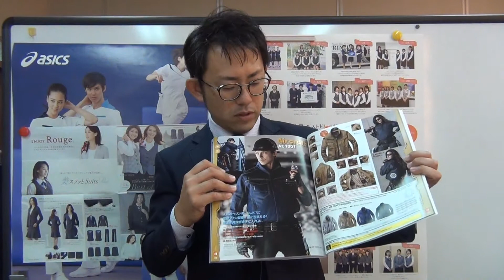バートル エアークラフト AC1001 空調服 ブルゾン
☆☆動画説明☆☆